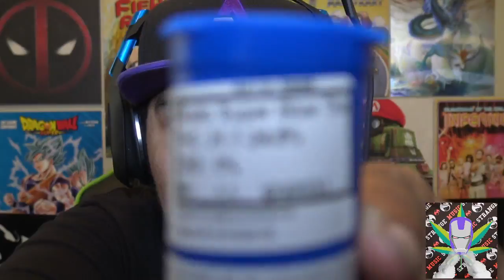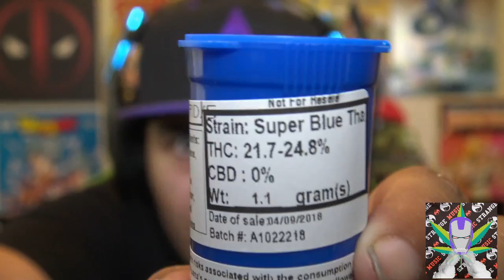A Pot Head Playing Cuphead... Do I Got Skills? Lets Find Out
Join me for an exciting play through of Cuphead while smoking some Mary-Jane come on in and ill take a toke for you!

🍁Its 4:20 somewhere!🍁

👽Become a Stoner and prepare to get stony with me!👽

I take a Giant toke from the Big Papa Bong for any donation amount

$1 gets the small nug🌱
$5 gets a half a dime bag☘
$10 for a dime bag🍀
$25 goes towards a quarter Oz🔥
$50 is for the big bud🎄
🎮My PSN name is Darkace0052
🎮Steam name: StonyTark420
🕔Live Stream Schedule🕔
Everyday @ 5pm MST
Sometimes random streams pop up so be on the look out!